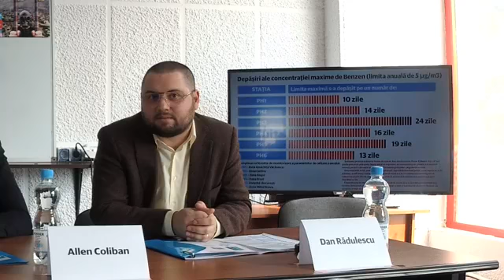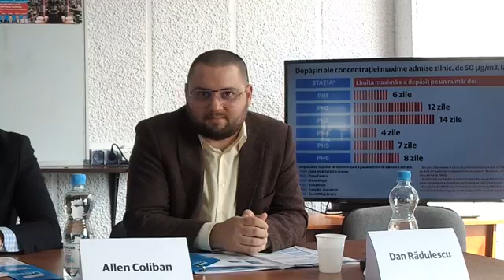Conferința "Prizonieri într-un oraş poluat" - USR Prahova - 17.02.2018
Dezbatere publică pe teme de mediu orgaizată de USR Prahova. Participanţi: parlamentarii USR George Marussi, Allen Coliban, Cornel Zainea, Dan Rădulescu și domnul conferențiar doctor Silviu Gurlui.